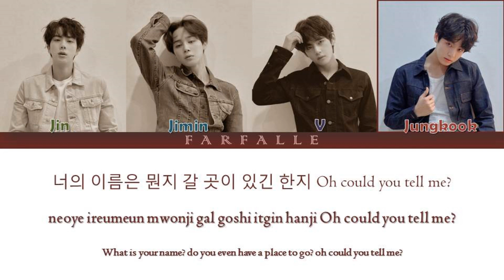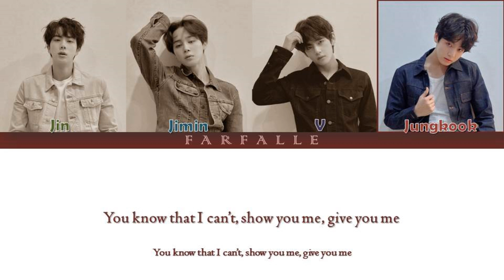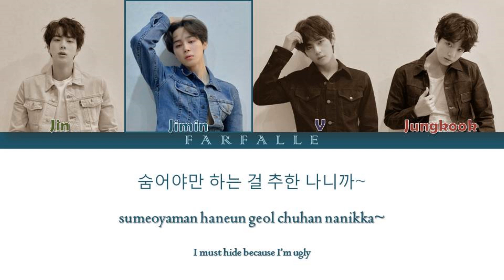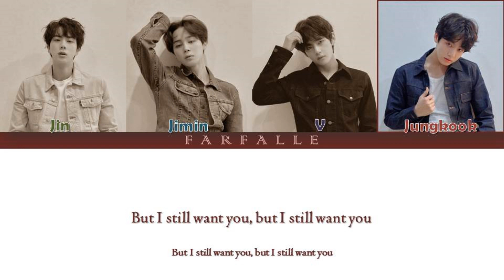BTS (방탄소년단) feat Steve Aoki - The Truth Untold [Color coded Han/Rom/Eng Lyrics]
BTS feat Steve Aoki - The Truth Untold Lyrics